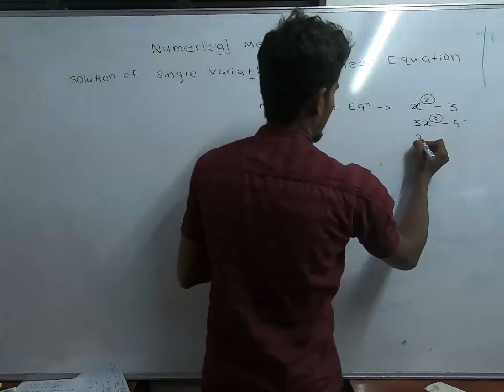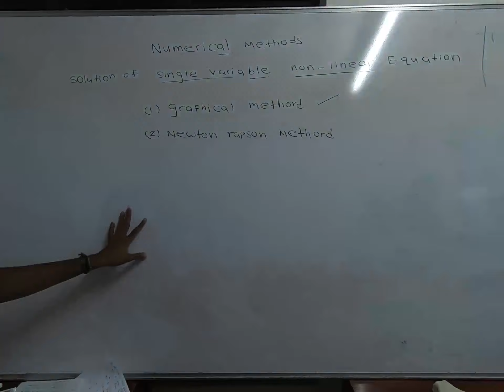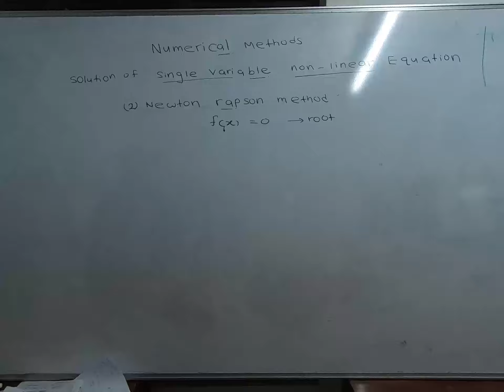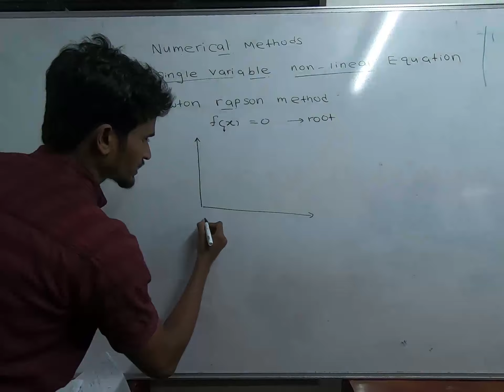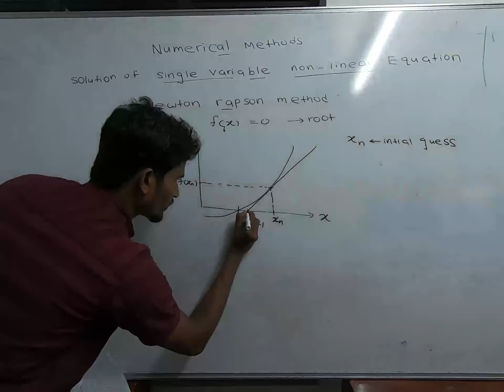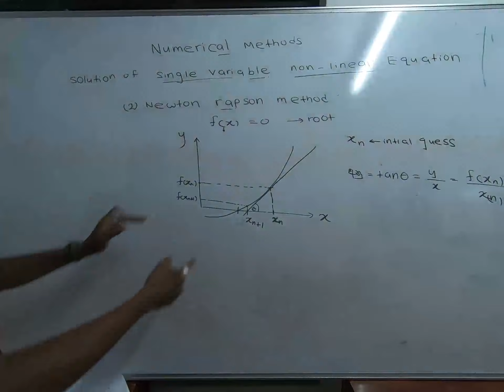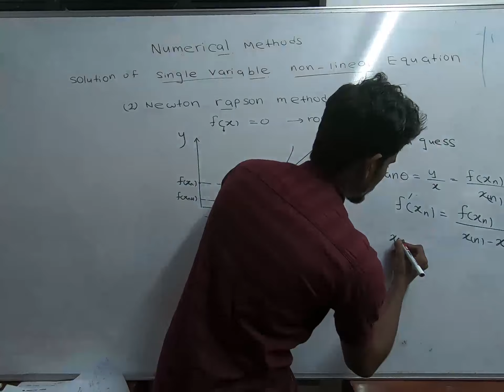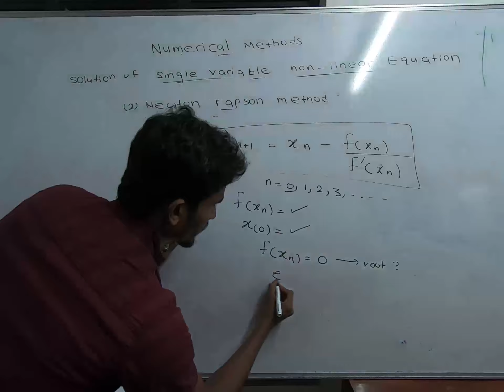Newton Raphson Method Part 1 Sinhala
Introduction to Newton Raphson Method

We can use this method to find the root in non-linear equation

Damith Sir
Undergraduate in BSc. Electrical and Electronic Engineering